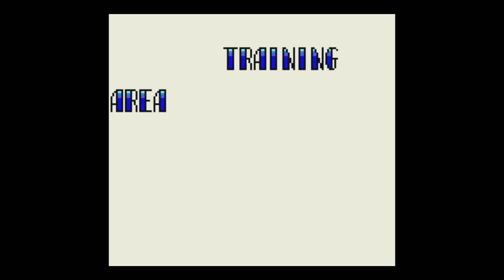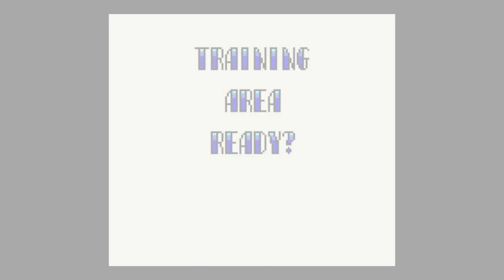Sonic Origins Plus Game Gear Gameplay - PS5 [Gaming Trend]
Sonic Origin's Plus expansion comes with several Game Gear titles, and we check a few out in this video!